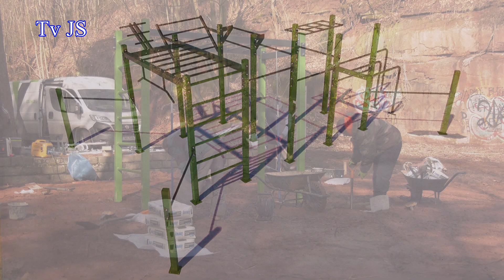Sport v Úpici - místostarosta Úpice Jiří Adam